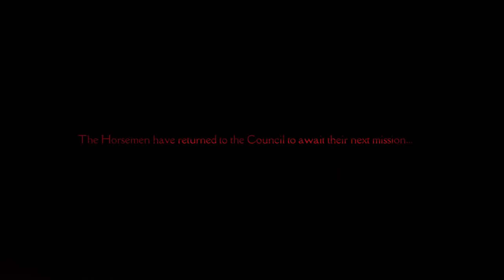Darksiders Genesis (2019) - FIRST Act Complete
Darksiders Genesis (2019)
FIRST Act Complete
From the dawn of creation, THE COUNCIL has maintained the Balance across existence.  Carrying out their orders are THE HORSEMEN, Nephilim (powerful beings spawned from the unnatural union of angels and demons) who have pledged themselves to the Council and been granted immense power.  However, this power came at a tragic cost: the Horsemen were ordered to use their newfound strength to wipe out the rest of their kind.  What followed was a bloody battle on Eden where the Horsemen, obeying the will of the Council, annihilated the Nephilim.

Still reeling from the events on Eden, WAR and STRIFE have been given a new assignment -- LUCIFER, the enigmatic and deceptive demon king, has been plotting to upset the Balance by granting power to master demons throughout Hell.  War and Strife must hunt down these masters, gather information, and ultimately fight their way through a tangled, demonic conspiracy that threatens to forever upset the Balance and unravel all of creation.

DARKSIDERS: GENESIS is an action/adventure that tears its way through hordes of demons, angels, and everything in-between on its way to Hell and back with guns blazing and swords swinging.  Genesis gives players their first look at the world of DARKSIDERS before the events of the original game, as well as introduces the horseman STRIFE.

Features:
- War and Strife have been given a new assignment
- Lucifer has been plotting to  grant power to master demons throughout Hell
- War and Strife must hunt down these masters
- Fight your way through a tangled, demonic conspiracy that threatens to forever upset the Balance and unravel all of creation